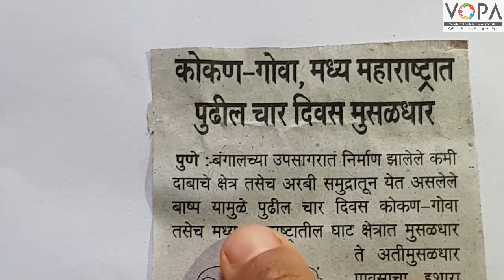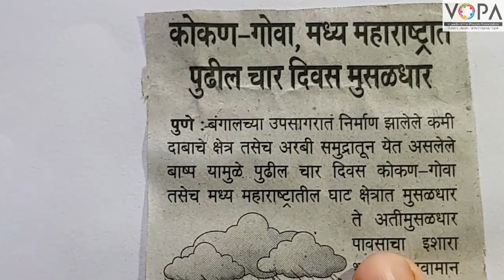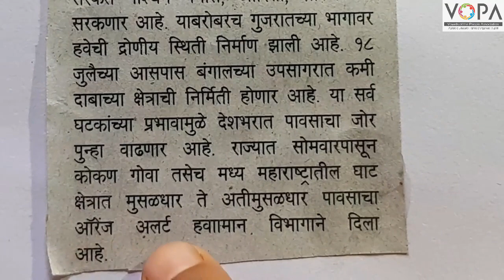FLN | मराठी वाचन | वर्तमानपत्रातील उताऱ्याचे समजपूर्वक वाचन | V1 | VShcool